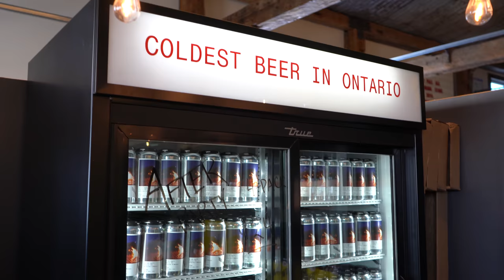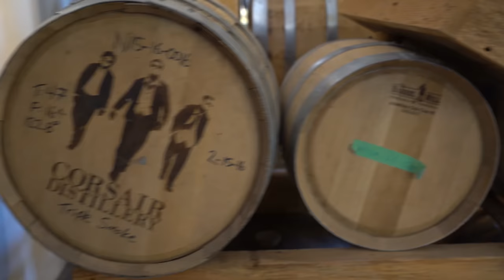Gin Distillery Tour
Enjoyed our trip to Willibald Farm Distillery & Restaurant in Ayr, Ontario. Not only did we tour the distillery where they make gin and beer, we experienced great food and drink.

A friend recommended that we check this place out, so we took a nice leisurely country drive, had a fun afternoon and met some great people.